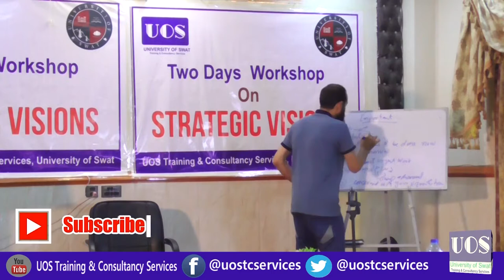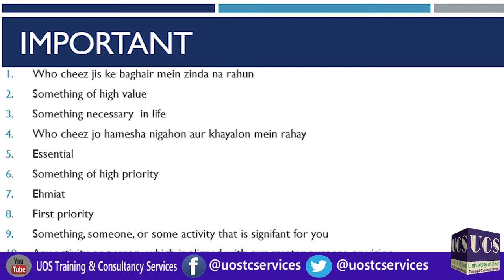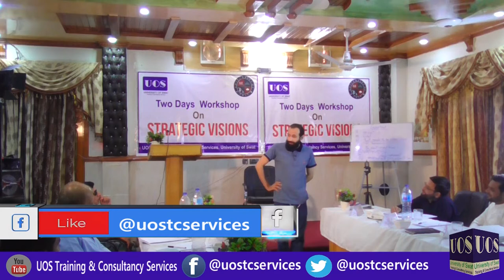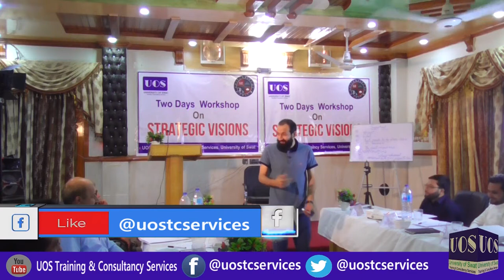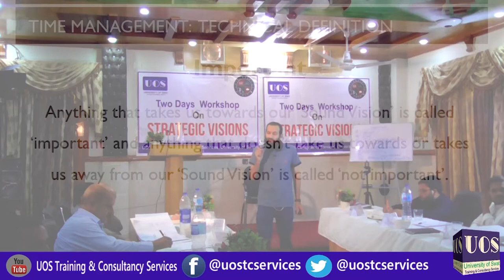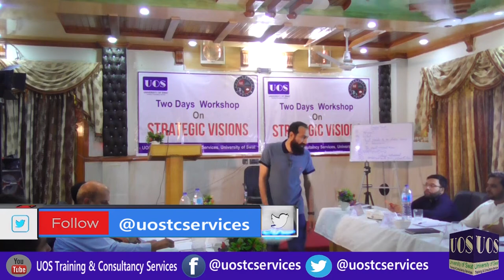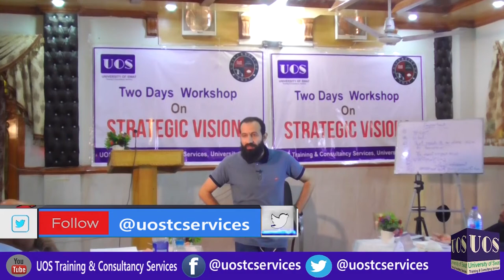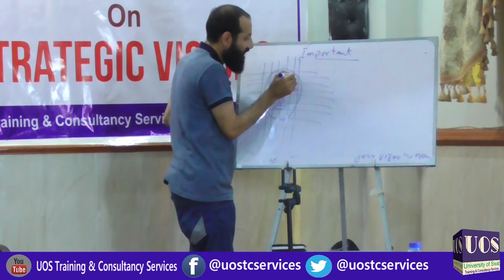What is Important for you? | Strategic Visions workshop part 2 | Dr. Abdullah Abid.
What is Important for you? |  Strategic Visions workshop part 1 | Dr. Abdullah Abid.

About this video:

what is Important for you , in this video Dr. Abdullah Abid (Trainer & Consultant)  discussed the quadrants of important and not important that how to prioritize your important task. this is a  tool for  great achievements and leads us toward meaningful life .

UOS - Training & Consultancy Services Other Video url..

UOS-Training & Consultancy Other Social Networks links...